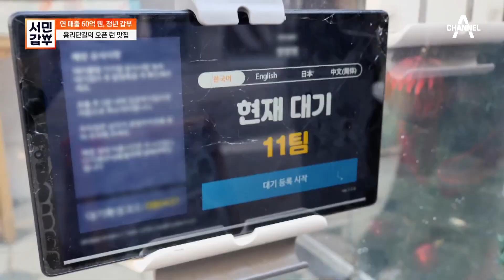[선공개] 용리단길의 핫플레이스! MZ세대의 입맛을 사로잡은 샌프란시스코 가정식 맛집 | 서민갑부 420 회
웨이팅은 기본! 365일 오픈 런 하는 가게가 있다?
용리단길 핫플으로 MZ 세대의 마음을 사로잡은
갑부의 이야기가 궁금하다면 채널고정!